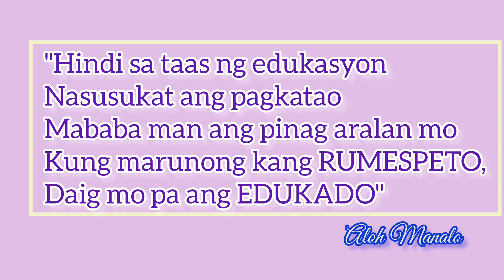ube cheese pandesal